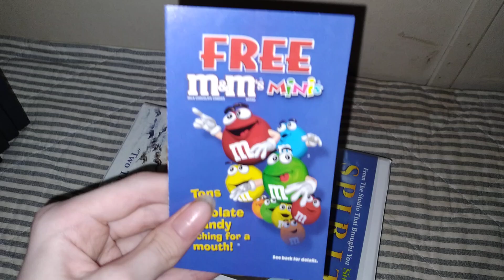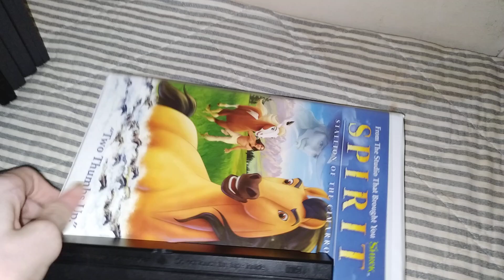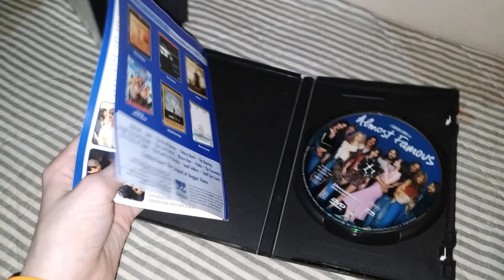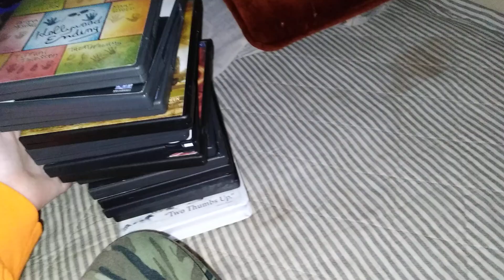My DreamWorks VHS/DVD Collection 2024 edition